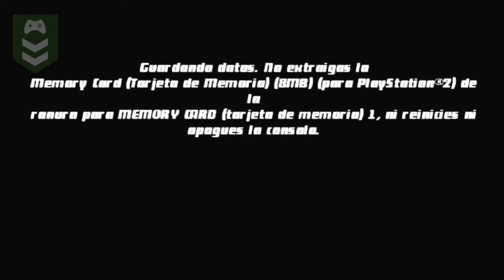El Aserradero | Ben 10 Protector Of Earth | Parte 6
¡Ben y sus aliens deben salvar la tierra!

Continuamos con esta serie de Ben 10 Protector of Earth, puedes seguir la serie en este enlace:

Puedes ayudarme a seguir subiendo contenido, dejando tu like, tu comentario y compartiendo con todos tus amig@s.

Si deseas que suba contenido de otros juegos, escríbeme en los comentarios y los más votados serán jugados.

¡Saludos Cabo!

Te invito a visitar mi tienda, donde puedes adquirir mercancía de nuestros personajes, donde ustedes los subs les dan los nombres, además participa de los torneos de nombres en mi perfil de Instagram: